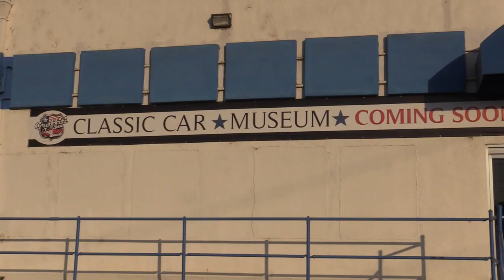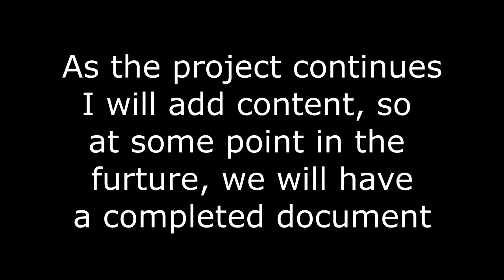Modesto Graffiti USA - Classic Car Museum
American Graffiti Museum'
George Lucas
Modesto Home of American Graffiti
Graffiti Week
Gene Winfield